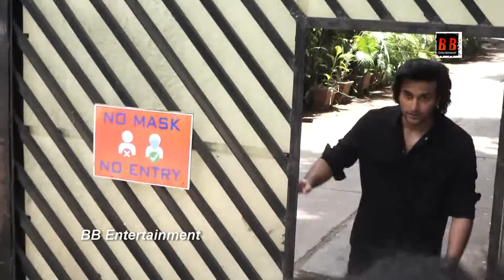Meezaan Jaffrey Spotted At Bandra